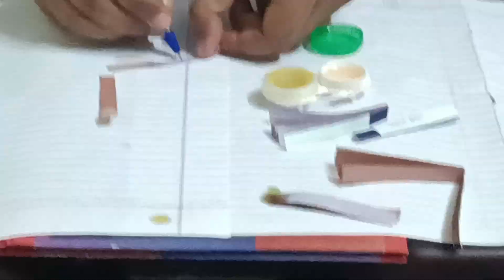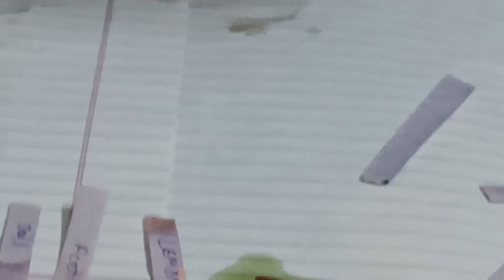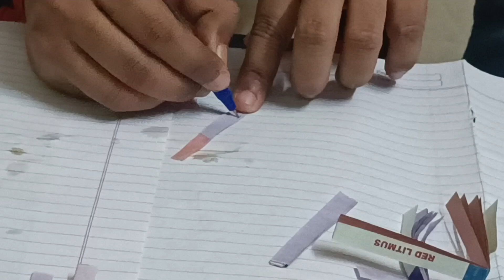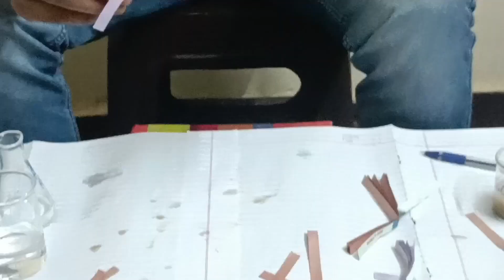Litmus Paper Test for Acid & Base | Red & Blue Litmus Paper Test | Chemistry Experiment | Sanjay sir